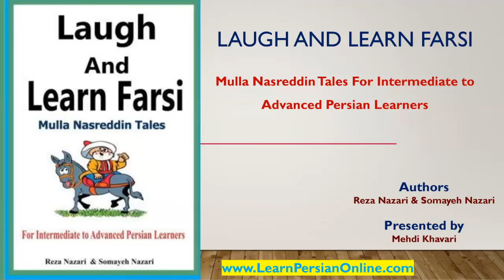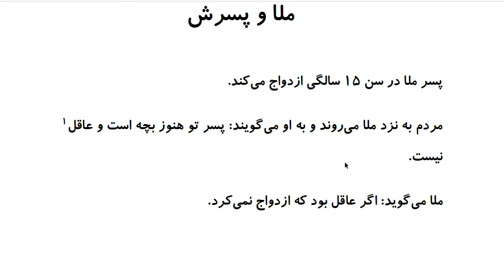Laugh and Learn Farsi: Mulla Nasreddin Tales - ملا و پسرش